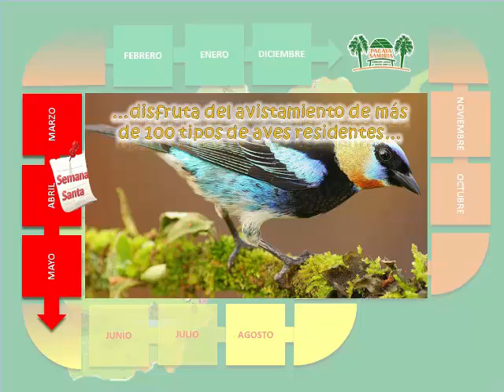PACAYA SAMIRIA AMAZON LODGE - NATURALEZA PLENA